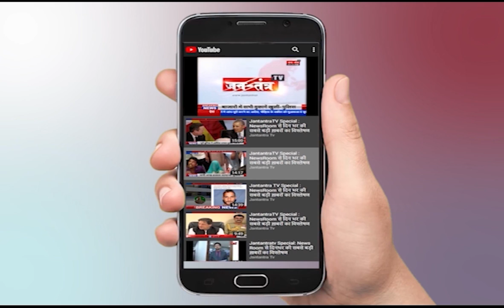हरियाणा पंजाब की बड़ी खबरें | Jantantra TV LIVE | Haryana Lockdown Live | Ground Report | Punjab